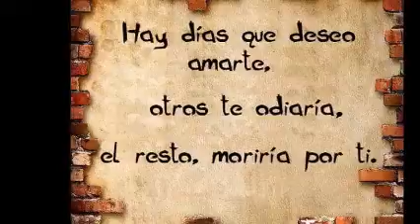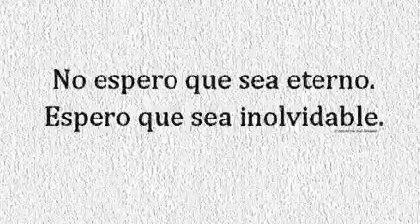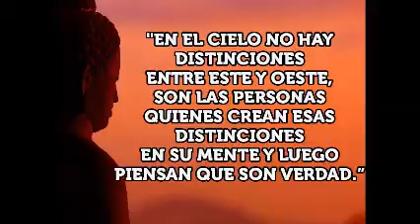AMAR A MUERTE & Dj GeOrGeS FLaShBaCk & 100 % MeXiCaNo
SLOGAN . YADIRA GS .  VISITA CUALQUIERA DE MIS CUATRO CANALES EN YOUTUBE . PRODUCCIÓN , REALIZACIÓN Y MEZCLAS ; LIC. JORGE PÉREZ ORTÍZ . CONTRATACIONES . djgeorgesflashback.tumblr.com